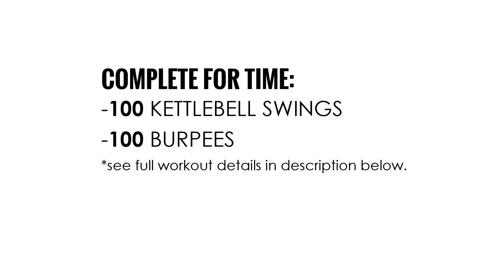Bloom to Fit Fitness Challenge of the Week: Swings and Burpee [Episode 35]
Fitness Challenge of the Week: Annihilator 200 [Episode 35]

This workout is to be done for time and is built around two powerful exercises: burpees and (hardstyle) kettlebell swings.

Set your timer to stopwatch mode and see how long it takes you to complete the following exercises:

-100 reps of burpees
-100 reps of kettlebell swings

Your objective is to complete all 200 repetitions as quickly as you can (with proper form). If you need to rest, do so, but the timer does not stop until all of your repetitions are complete.

You are free to to mix and match your reps as you best see fit. Be creative. You can break the reps down into even sets or you can do all of one exercise before you do the other. It's up to you how you want to do it as long as all the reps get done.

Make sure to mark down how long it took you to complete the workout!

To download a printable version of this workout (with a bonus nutrition challenge), check out the full workout details here: